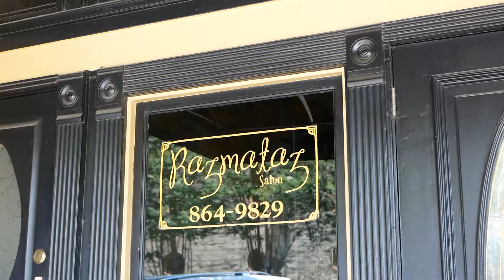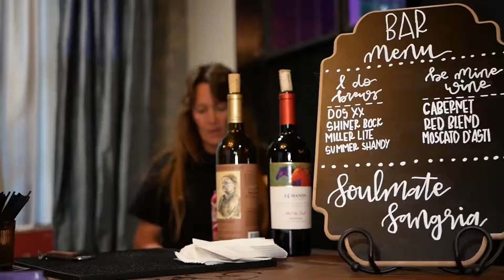Allie & Evan | Wedding Film